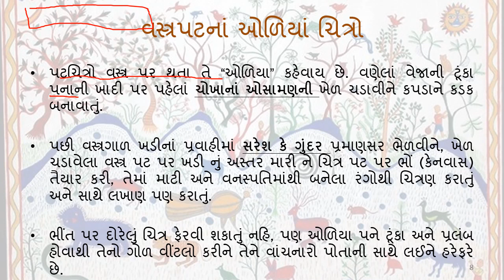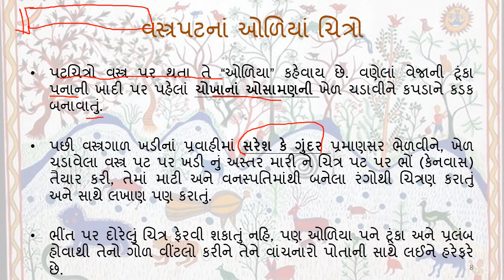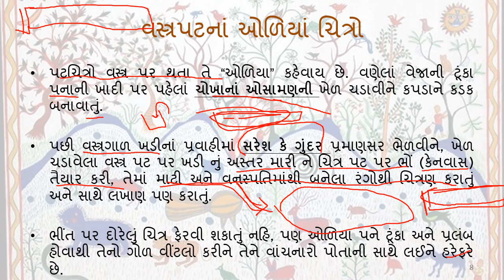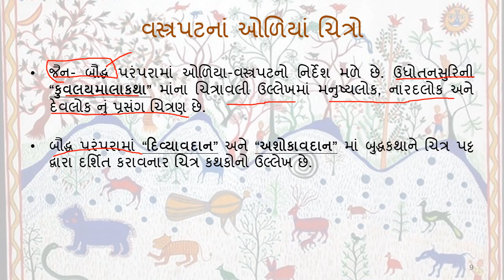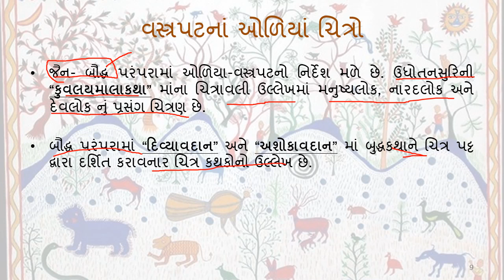કાષ્ઠપટ્ટિકા, ઓળિયા ચિત્રો||લઘુચિત્રકળા || ગુજરાતની ભાતીગળ ચિત્રકળા||સાંસ્કૃતિક વારસો||GPSC ||Part-5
Welcome to Study From Home- GPSC Family.

This is the series of Art and culture of Gujarat and India which whole syllabus of GPSC class 1 & 2, 3.This video includes laghu chitrakala in Gujarat.